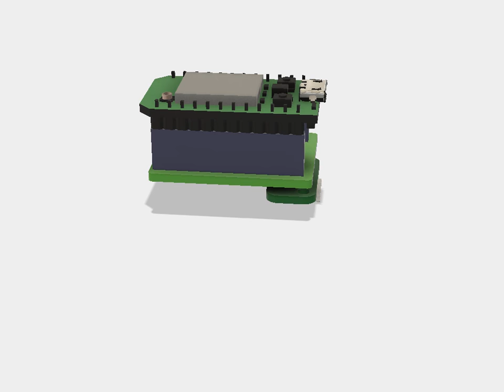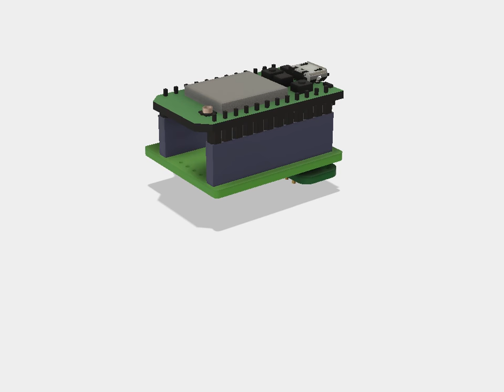BlinkenBox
Wifi 32-LED RGB Strip gadget.
Particle Photon Based LPD 8806 driver.
Designed with Fusion 360, Altium Designer, and AutoCAD.